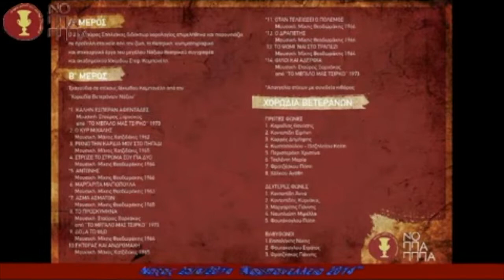Καμπανέλλεια 2014 - Μέρος 2ο